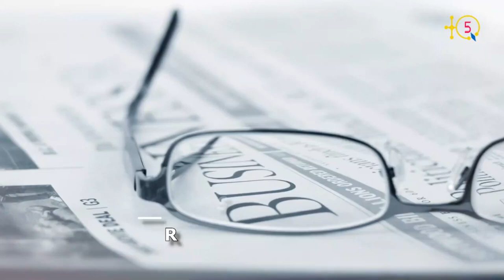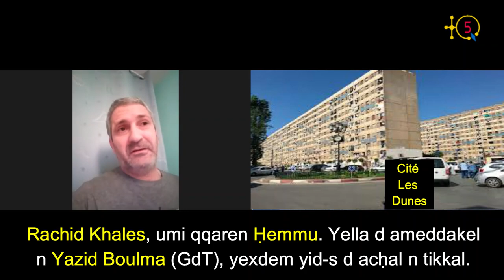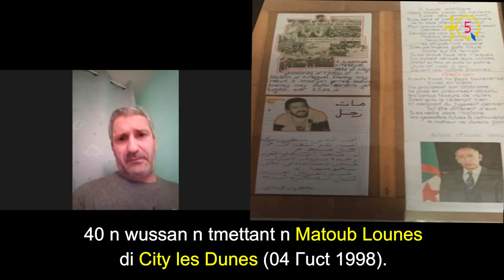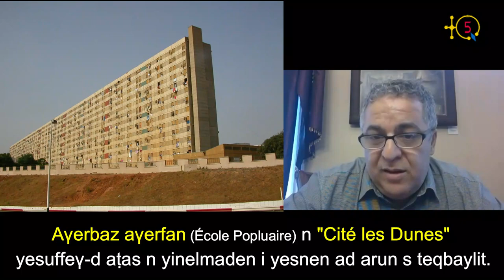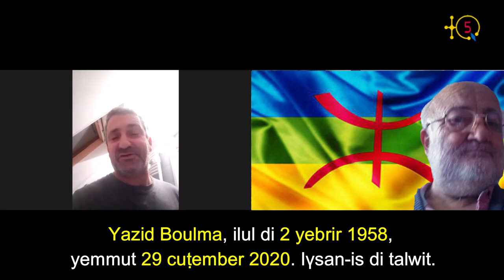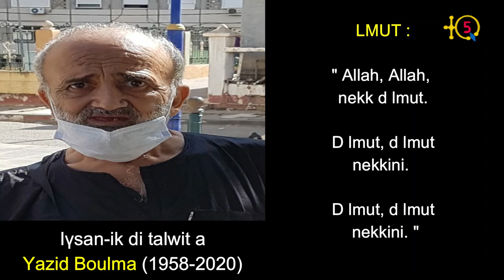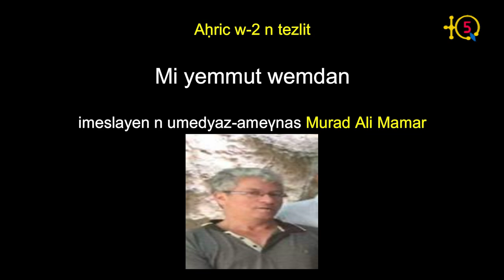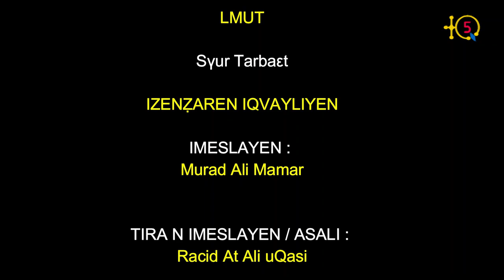Boulma Yazid, militant infatigable de l'amazighité à Alger, décédé. Témoignage de Rachid Khales.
Boulma Yazid, un militant infatigable de l'amazighité dans un quartier d'Alger, vient de rendre l'âme le 29 septembre 2020.

Il était un des membres fondateurs de la première association culturelle amazighe à Alger, née dans la foulée de l' "Ouverture démocratique". Plus exactement juste après le décés de Mouloud Mammeri. Ce qui explique le nom qu'elle portait, à savoir : Association Culturelle Amazighe Mouloud Mammeri de Mohammadia (Ex-Lavigerie), une commune de la sous-préfecture El Harrache à l'époque, maintenant faisant partie de Dar El Beida.

Boulma Yazid travaillait beaucoup au sein de cette association dans son quartier Cité les Dunes à El Mohammadia. Avant l' "Ouverture démocratique" de 1988, il était très actif à l'école dite Populaire ou il enseignait Tamazight.

Rachid Khales qui a travaillé beaucoup à ses côtés, y compris sur le plan politique puisqu'ils étaient tous les deux membres actifs du parti FFS à El Mohammadia, livre à TQ5 son témoignage sur le combat sincère et profond de Yazid Boulma, paix à son âme.

La famille TQ5 Media s'associe à la douleur de la famille de Yazid Boulma et lui transmet ses sincères condoléances.

TQ5 Media